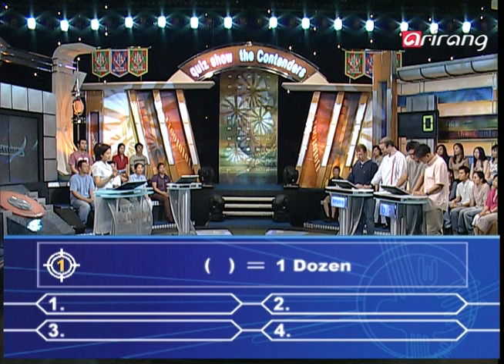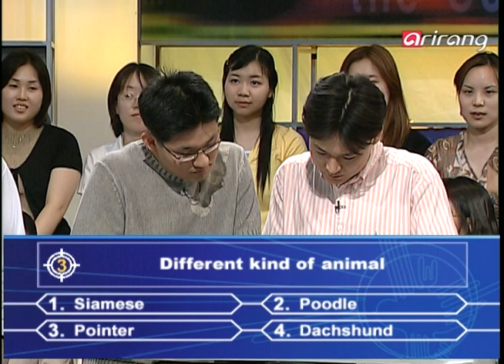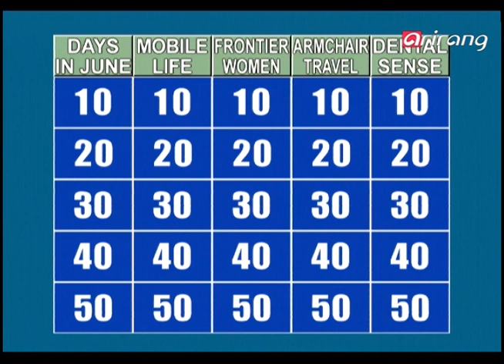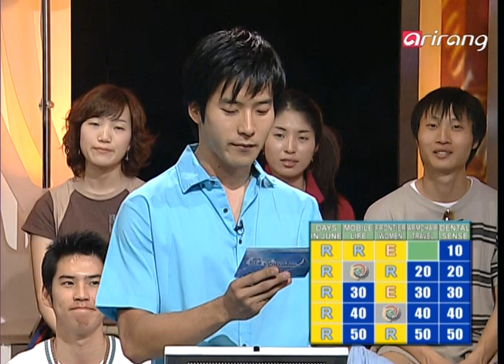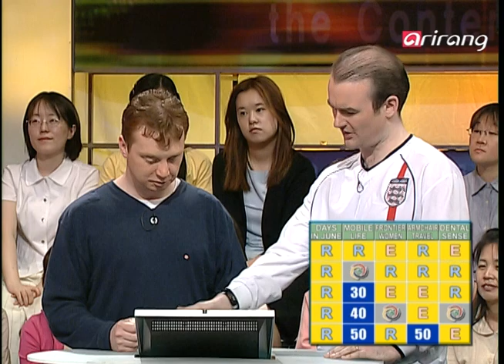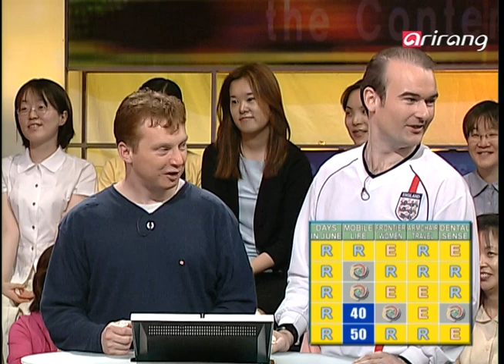Quiz Show the Contenders Ep067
예선 Preliminary MatchⅠ(객관식 10문제×2)
Preliminary Match Ⅱ(스피드 퀴즈 20문제×2)
Preliminary Match Ⅲ(주관식 15문제)
지난주 우승팀 등장
본선 Final Contest(주제별 5문제×5)
-전반전
Empire(승):마이클 피폿,글렌 하드킨
B.C.:강문환,옥진우
-후반전
R&B(승):신영보,리스 라조키
Empire:마이클 피폿,글렌 하드킨
=R&B 2승